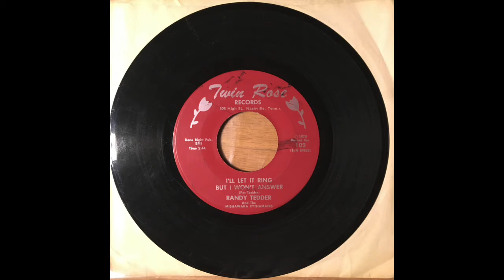Randy Tedder - "I'll Let It Ring But I Won't Answer"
with the Mishawaka Rhythamairs
written by Pat Tedder

Twin Rose Records
Nashville, TN
1970